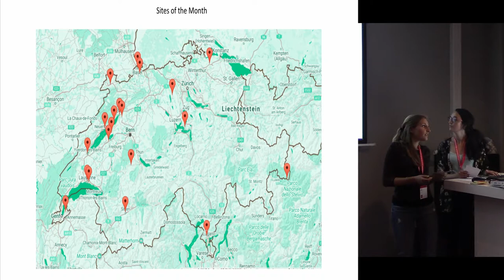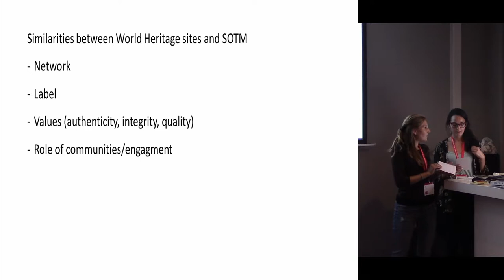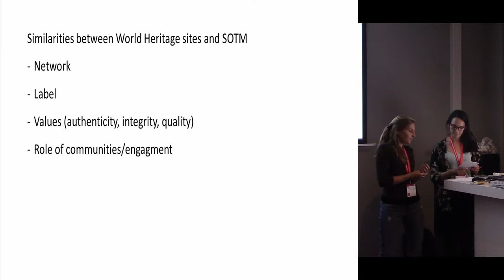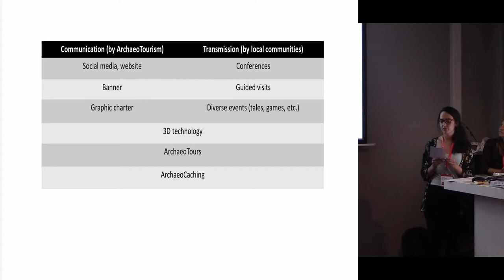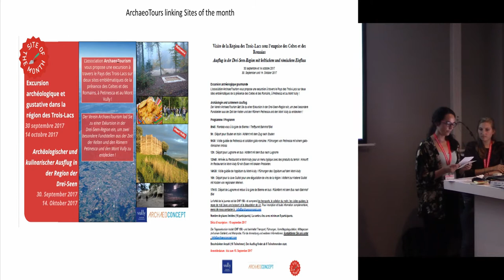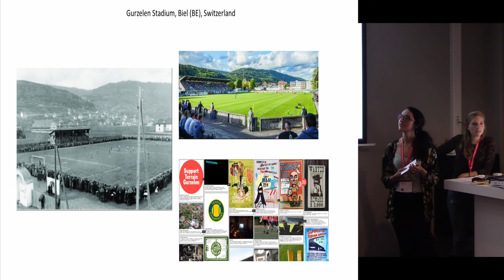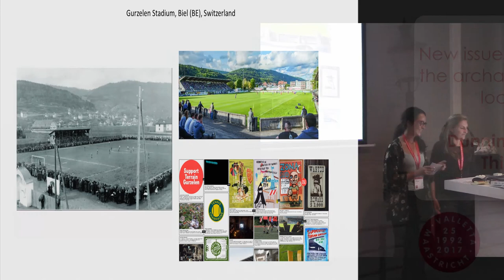What can we do for the tourist? Engagement of local communities in Archaeological tourism schemes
Community-centred actions are a main concern in the management of WH properties. But most examples of successful projects are outside of the WH. Thus the project "Site-of-the-month.ch" allowed us to understand the importance of the implication of the local communities in the development of a regional touristic product with national and international impact. The actors are members of associations, taking over responsibilities usually assigned to the regional or national archaeological authorities. Amongst these, we can consider conservation, development of activities and transmission of knowledge which all lead to a sense of belonging to a special place, which can be communicated to visitors from around the world. They are the perfect partners providing a fundamental link between the state organisations and the local population particularly in relation to tourism requirements.

Author: Ms. Dunning, Ellinor - ArchaeoConcept
Co-Author: Dr. Dunning Thierstein, Cynthia - ArchaeoConcept (Presenting author)